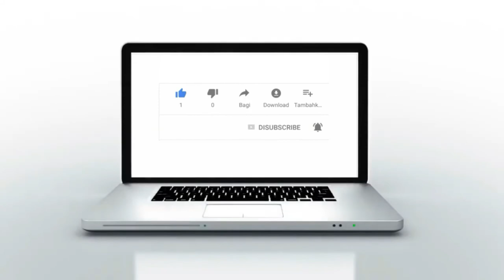أصيلة : في ضيافة محمد البقالي، الفاعل الجمعوي وعضوحركة الشباب الملكي المغربية